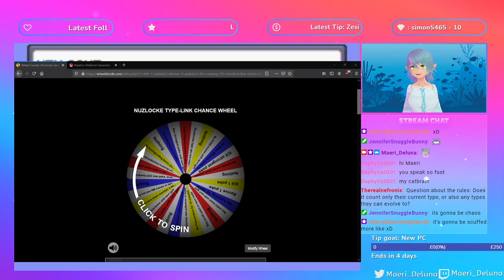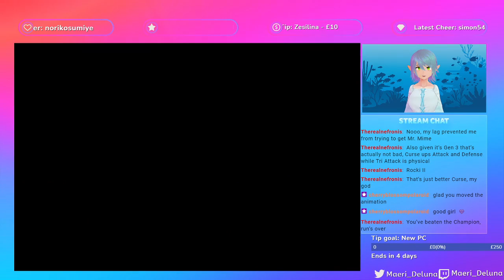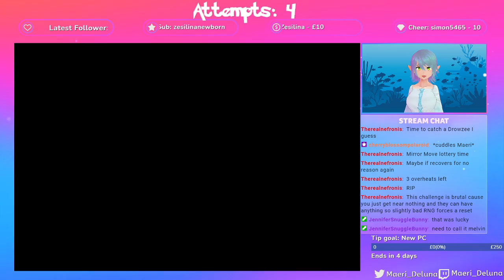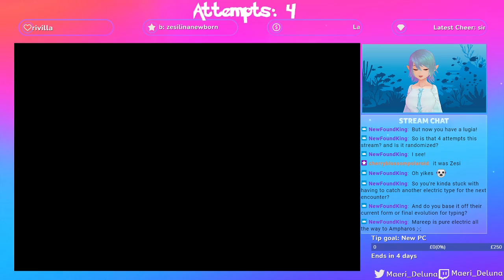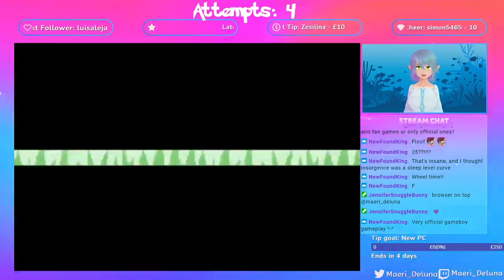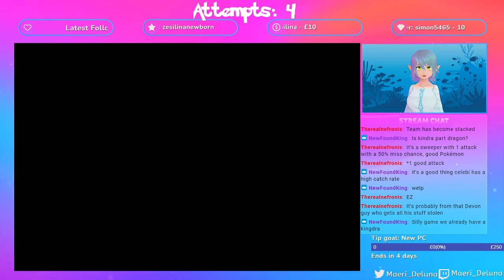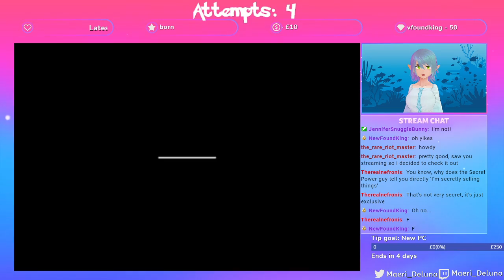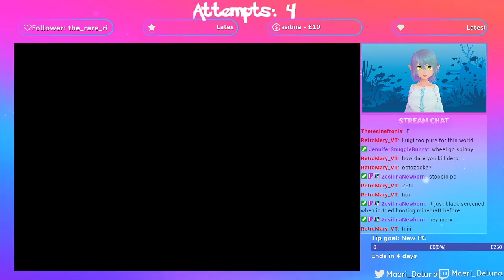Pokémon Type-link Nuzlocke. Part 1 (suffering Saturday)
Doing a Pokémon Nuzlocke challenge with a twist! Type-link where the next Pokémon I catch has to share a type with the previous one. Still one Pokémon per route and the other Nuzlocke rules apply.